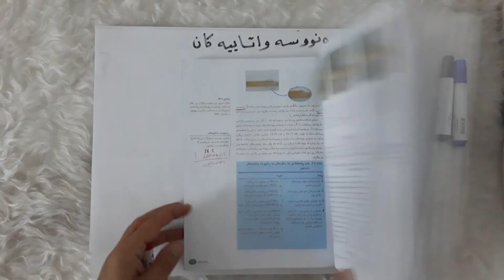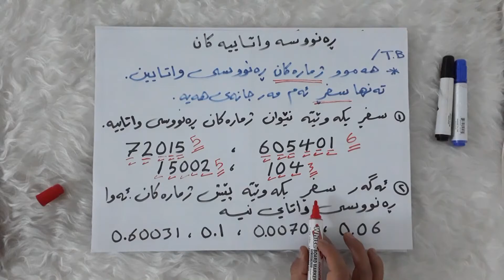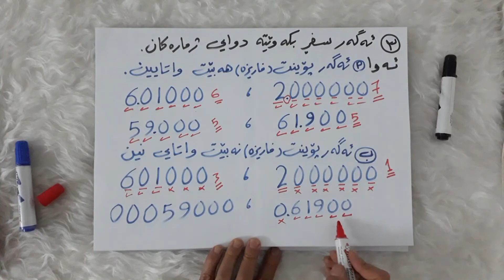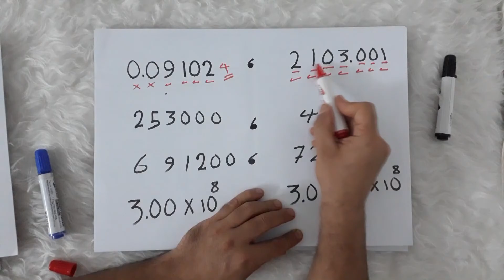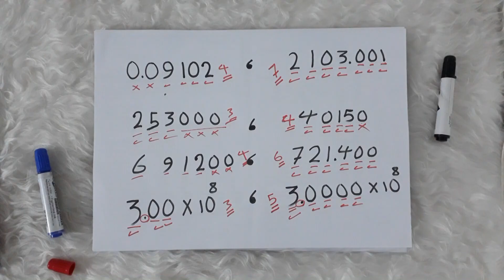فیزیا پۆلی دەییەمی زانستی ڕەنووسی واتایی